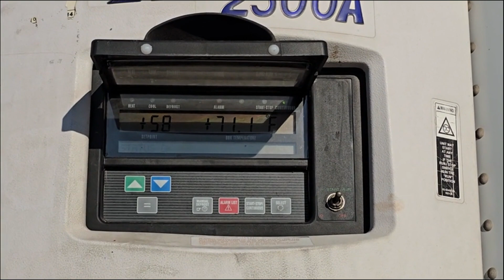2009 UTILITY TRAILER 4878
2009 Utility Trailer VS2RA 53 Foot Reefer Trailer. VIN 1UYVS25379M7894. Carrier 2500A Reefer Unit. Tandem Axle. GVWR 65,000 Lbs. 295/75R22.5 Rubber.